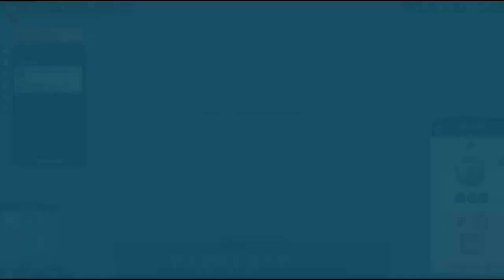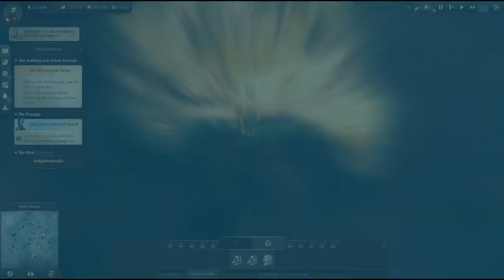Folge 211 ! Anno 1800 Lets Play Projekt AUA Alle DLC s! Gameplay Deutsch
WICHTIGE INFOS

Die willst mit mir mal zocken kein Problem add mich auf :
Steam:   Mrpielp
Uplay :    Mrpielp
Epic:       Mrpielp
blizzard: Mrpielp

WIRD NOCH MALS ÜBER ARBEITET DIE INFOS